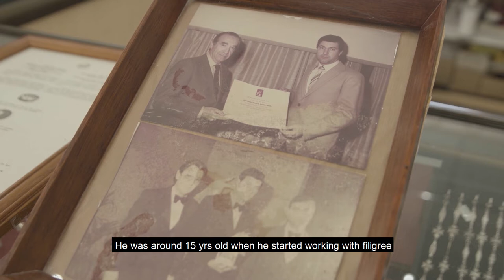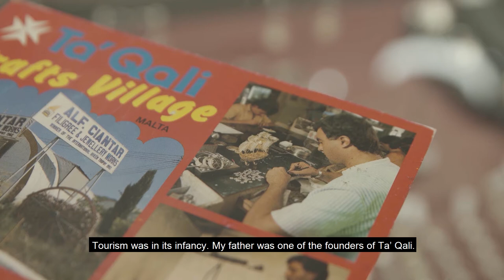Maltarti feature - Maltese Filigree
A quick look at one of Malta's authentic products. Acquiring his skill and passion from his father years ago, Anton continues to create and innovate so as to keep providing customers with lovely custom-made, or off the shelf silver or gold items. Visit the Ta' Qali Artisan Village and explore this, and other businesses, rooted in passion.

Il-ħidma tal-filugranu hi sengħa popolari ferm fi gżirietna minħabba l-fatt li l-filugranu Malti hu uniku speċjalment fil-mod kif jinħadem mill-artiġjana Maltin. Anton wara li tħarreġ għal numru ta’ snin ma’ missieru, kompla f’dan ix-xogħol u huwa magħruf għall-prodotti innovattivi u oriġinali li jagħmel mill-materji primi tad-deheb u tal-fidda.

Żur il-Villaġġ tal-Artiġjana f’Ta’ Qali fejn tista’ tara diversi artiġjana jaħdmu u jagħmlu diversi oġġetti b’passjoni u dedikazzjoni.